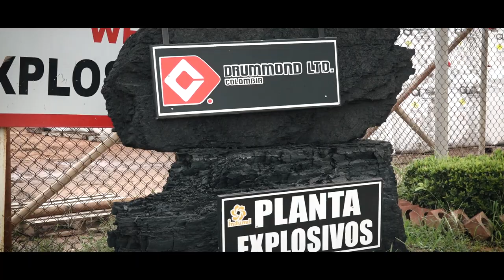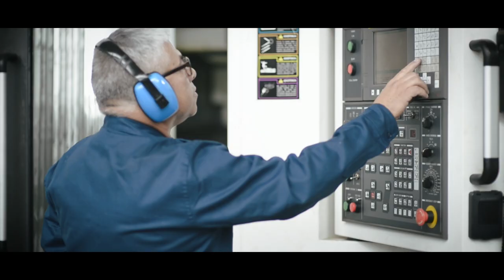InsideGSED capitulo 4 Indumil